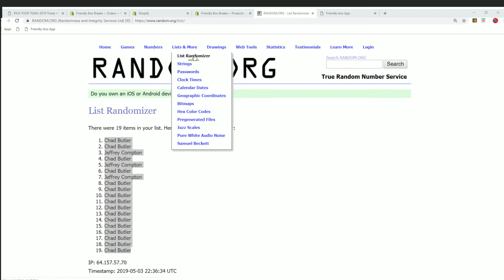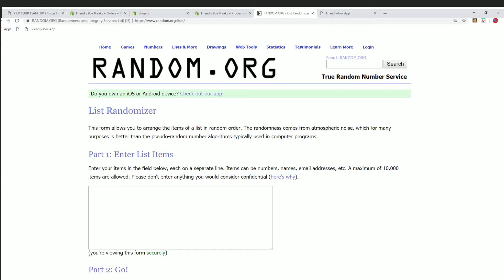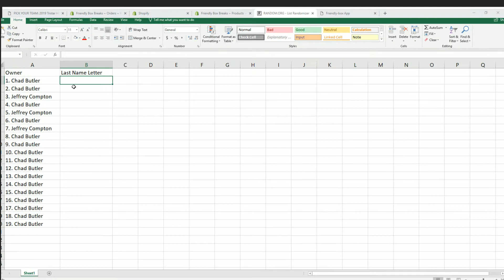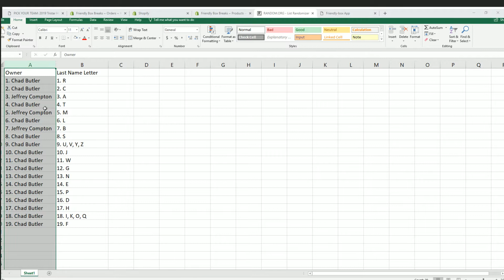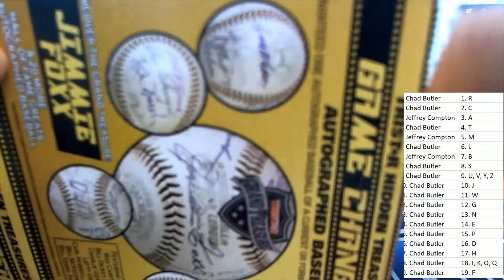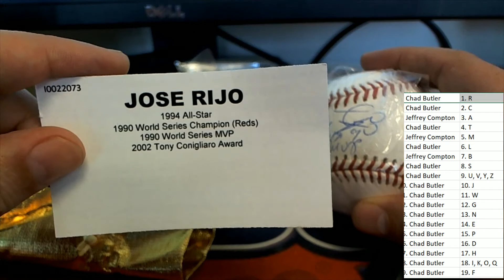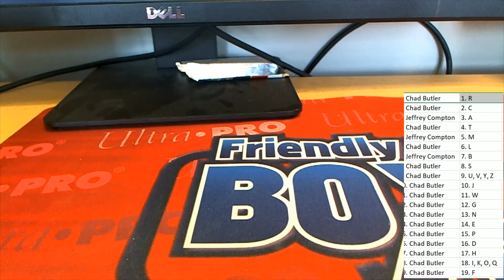2019 Tristar Game Changers Autograph Baseball ID 19GAMECHANGER809